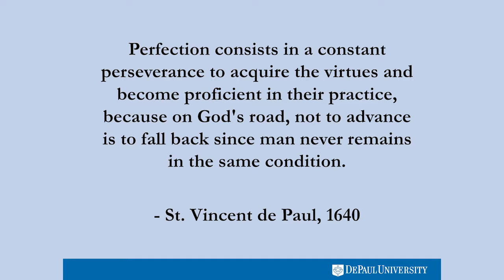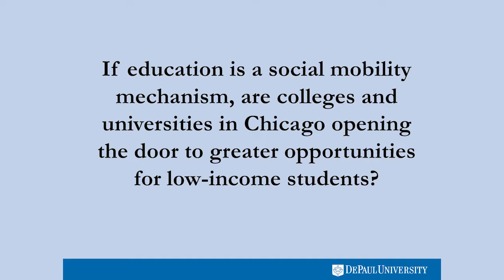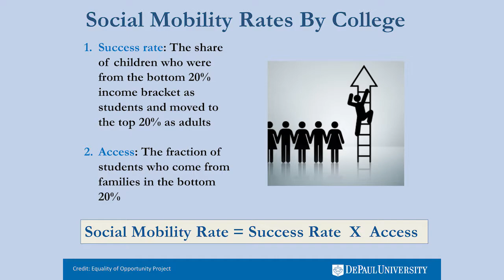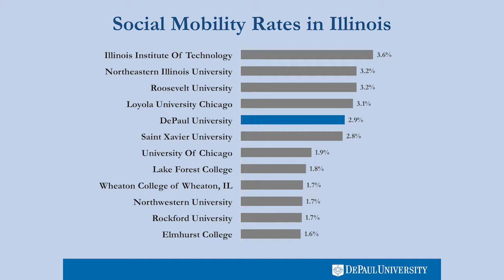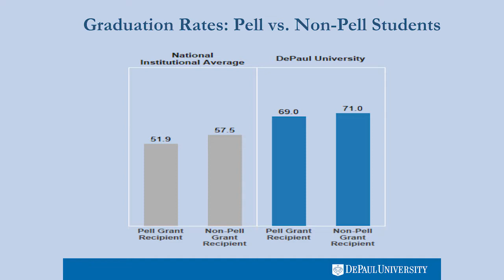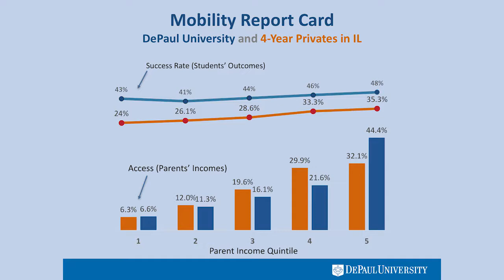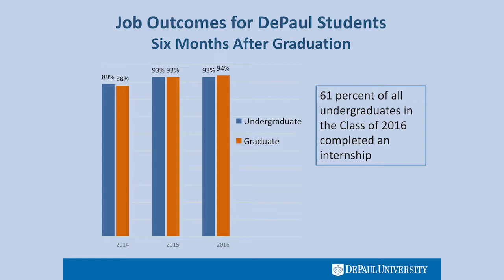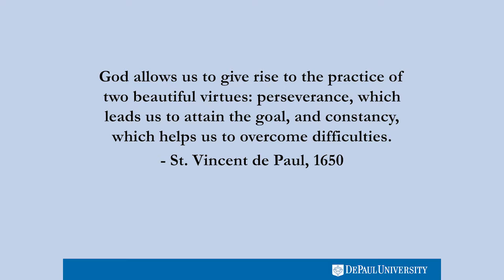Dr. A. Gabriel Esteban, President, DePaul University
Dr. A. Gabriel Esteban
President, DePaul University